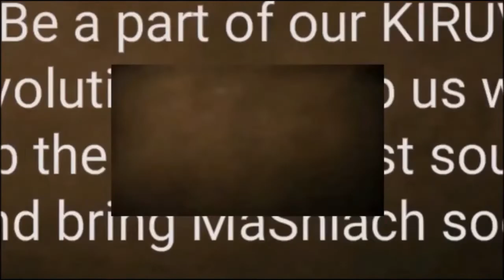Rabbiner Yaron Reuven betet für dich an der Klagemauer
BREAKING JEWISH NEWS: Die weltweit ERSTE TIKKUN HaBRIT & TeShuva Film-CD / DVD-Combo in englischer Sprache. Schließen Sie sich der Kampagne für Ihr persönliches Ticket für Olam HaBa an !!!

Wenn Sie Rabbi Yaron Reuven zu einem Vortrag in Ihrer Synagoge, zu Hause oder im Büro einladen möchten, senden Sie bitte eine E-Mail an Rabbi Reuven hat seinen Sitz in Florida aber reist, um Vorträge für verschiedene Gruppen zu halten. Treten Sie einer unserer interaktiven WhatsApp-Gruppen "Interessante Thora" bei, um tägliche Updates und kurze Thora-Clips zu erhalten, die Ihren Tag mit einer SMS von 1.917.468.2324 oder ankurbeln

Erhältlich im Apple iTunes Store, Amazon App Store und Android Play Store

Klicken Sie hier https: // ... um unsere sehr beliebte Audio-Kurzserie "Daily Chidush" auf SOUNDCLOUD oder dem Podcast-Kanal unter https: //beezrathashem.jewishpodcasts anzuhören .

Der in Netanya, Israel, geborene Rabbi Yaron Reuven begann seinen amerikanischen Traum als kleiner Junge, als seine Familie in die USA einwanderte. Im Alter von 10 Jahren wechselte er von einem Zeitungsjungen zu einem bekannten selbstgemachten Wall Street-Multimillionär im Alter von 23 Jahren. Während seiner Zeit an der Wall Street besaß er eine eigene private Maklerfirma, einen Hedgefonds und einen internationale Versicherungsagentur. Aufgrund seines Erfolgs in der Finanzbranche war er auf CNBC, Bloomberg und dem chinesischen NDTV vertreten.

Im Alter von 26 Jahren stand er vor einem siebenjährigen Kampf um sein Leben, als eine einfache Operation fehlschlug. Von diesem Moment an würde sein Leben niemals mehr dasselbe sein. Dieser Moment markierte den Beginn einer Reihe wundersamer Ereignisse und ein aufregendes Streben nach Wahrheit, was letztendlich dazu führte, dass Rabbi Reuven nach 16 Jahren auf seine hohe Position und seinen Erfolg an der Wall Street verzichtete, um Vollzeit-Rabbiner bei KIRUV zu werden. Seine Teshuva-Geschichte wird mit Sicherheit das Herz eines jeden Zuhörers erobern.

Rabbi Reuvens Shiurim sind auf Englisch und Hebräisch. Sein Unterricht konzentriert sich darauf, die Wahrheit und Göttlichkeit der Tora durch MUSSAR, wissenschaftliche Beweise und viele andere Methoden zu verbreiten, um jeden einzelnen Zuhörer zu erreichen. Rabbi Reuven ist der führende Pädagoge zum Thema Saatgutverschwendung in englischer Sprache und hat über 30 Stunden online veröffentlichten Inhalt.

Rabbi Yaron Reuven ist ein stolzes Mitglied der Igud HaRabbonim (Die Rabbinische Allianz von Amerika), einer nationalen rabbinischen Organisation, die 1942 gegründet wurde. Heute sind mehr als 900 Mitglieder Gemeindeleiter, Religionslehrer, Kapläne, Leiter jüdischer Organisationen und Gemeindeleiter vereint in ihrem Engagement für das traditionelle orthodoxe Judentum.